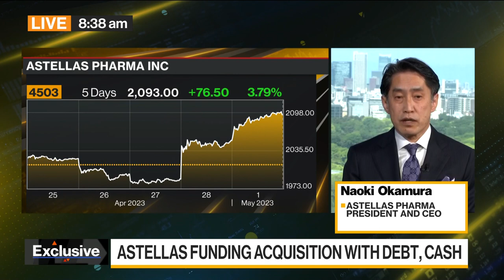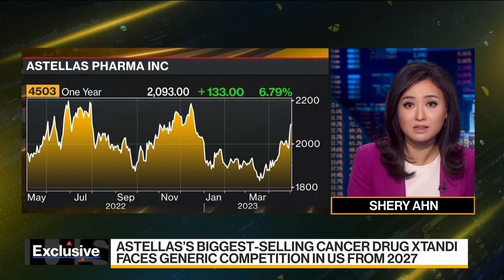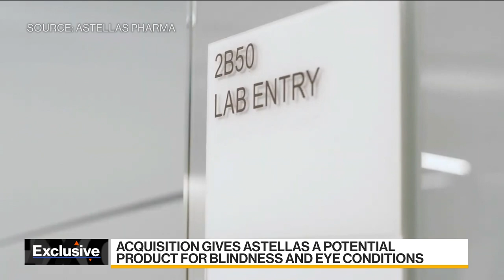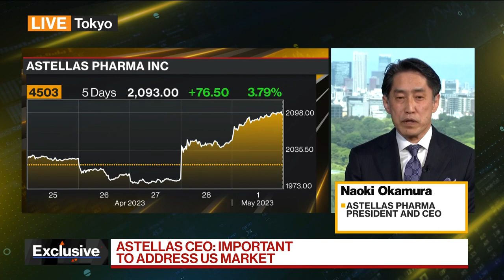Astellas Pharma CEO Says Confident of Iveric Bio Drug Approval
Naoki Okamura, chief executive officer of Japanese drugmaker Astellas Pharma Inc., discusses his company's decision to acquire Iveric Bio Inc., a developer of drugs to treat age-related blindness, for about $5.9 billion. He also talks about Astellas Pharma's growth strategy with Shery Ahn and Haidi Stroud-Watts on "Bloomberg Daybreak: Asia."